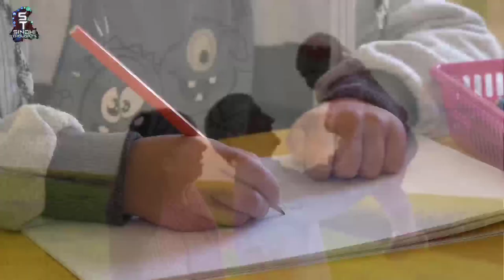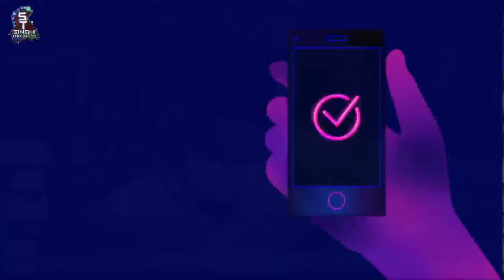Kids Mobile addiction | Salahuddin | Sindhi Thoughts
Join us 🥰 👇🏻
“Sindhi Thoughts Social Media Accounts"